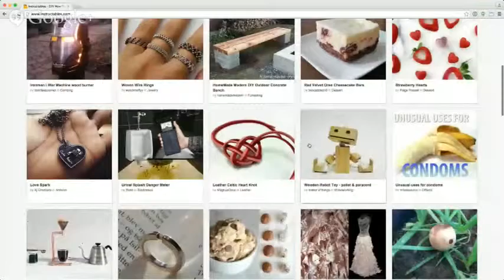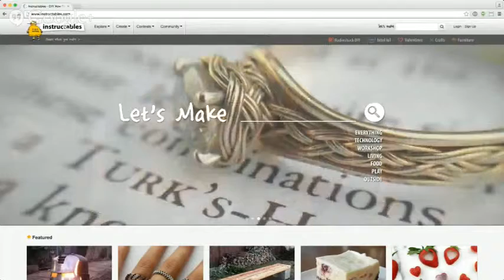Social Media Addicts Episode 18 - Net Neutrality Might Be Real or Not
Story 1
Madonna is releasing a music video on Snapchat

Story 2
Net Neutrality might be the law of the land
FCC will reclassify the Internet. Telcos and Big Cable are suing

Story 3
Google Hangouts for customer service

Story 5
Brian Williams is in trouble

Story 6
Twitter: U.S. government shares (some) info on data NSA requests from us

Story 7
Jon Stewart Will Leave 'The Daily Show' This Year - NO!

Picks:

Seth: Fwext - Lets you set 3 predefined text messages that can be called up with flicking your phone a certain way.

Howard: Instructables - great network for all types of DIY projects, crafts, cooking, around the house stuff, and technology stuff.

Jody: Canary.is (Canary update - GHOSTS!)